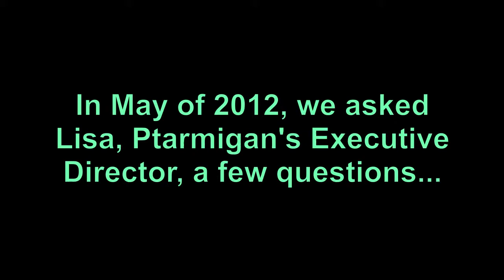Lisa Talks About Ptarmigan Music And Theatre Society